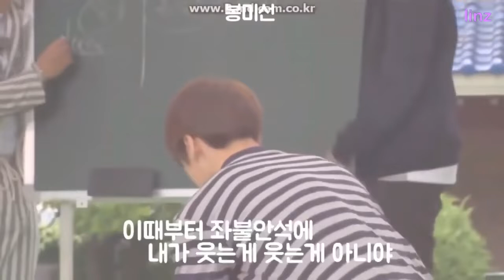Jungkook’s Burger Incident 🥺 its soo sad..........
That hurts bro
KPOPTALK———-

Hi! I’m Ira. On my channel,Kpop Talk you will find videos about Kpop, I love Kpop and sharing my experiences with you. Subscribe to see more BTS, Exo, BlackPink and many more on our feed!All the videos, songs, images, and graphics used in the video belong to their respective owners and I or this channel does not claim any right over them.

💜 Comment- Your review matters ( not for my lovely haters)
💜Like- It boost my confidence to make videos

For any doubts just give a mail

Love you all a lot (Borahe/Sarangheyo)
🦋We are boss and we shine like gloss🦋